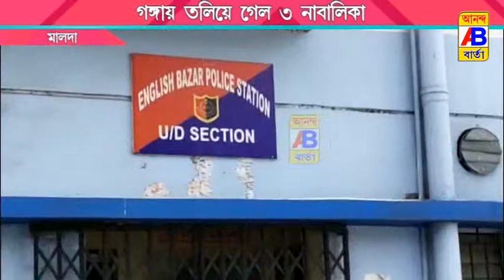গঙ্গায় চান করতে নেমে তলিয়ে গেল তিন নাবালিকা